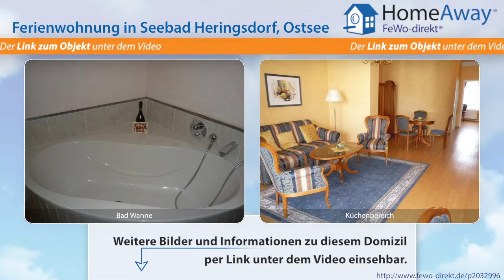Usedom: 2-Zimmer Ferien-Appartement mit Pantryküche, Loggia und Meerblick - FeWo-direkt.de Video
Ferienwohnung auf Usedom Ostsee für 4 Personen :
Herzlich willkommen in unserer 64m² großen Wohnung im Seeschloß Heringsdorf. Im prachtvoll-historischen Seeschloss im Kaiserbad bieten wir Ihnen in bester und zentraler Lage unser behagliches exquisites Appartement an. Diese sehr schön eingerichtete Wohnung garantiert Ihnen einen rundum gelungenen Aufenthalt. Zentral und doch ruhig. Großzügig gestalteter Wohn- und Schlafbereich und ein großes...